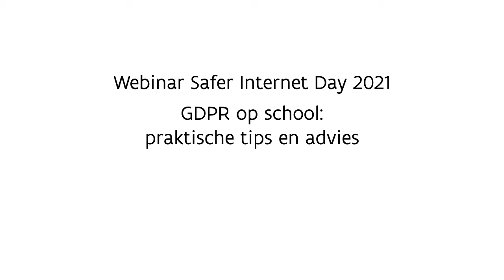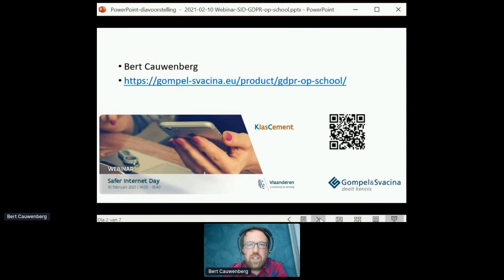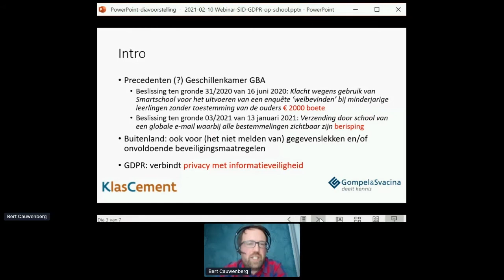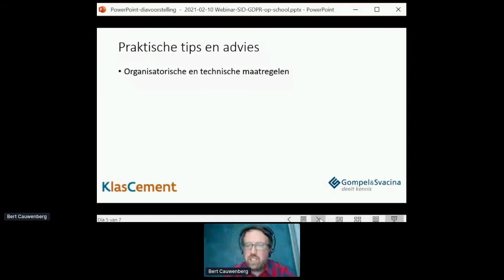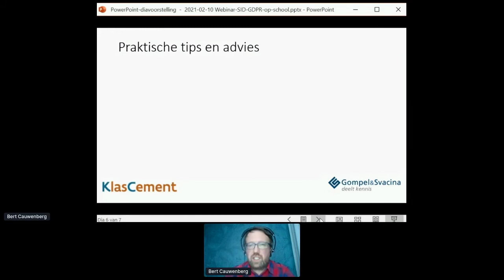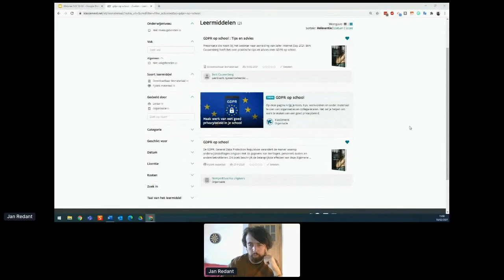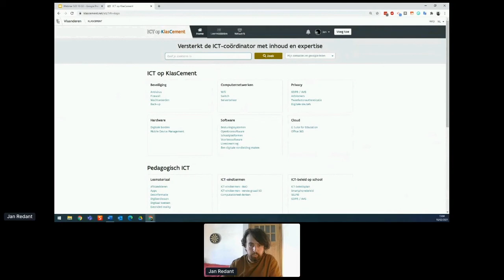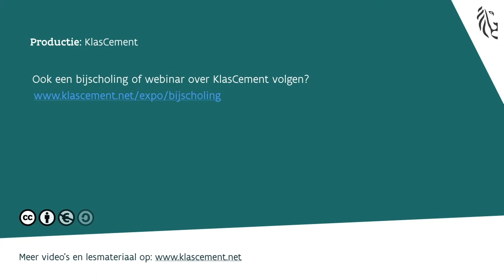Safer Internet Day. GDPR op school: praktische tips en advies